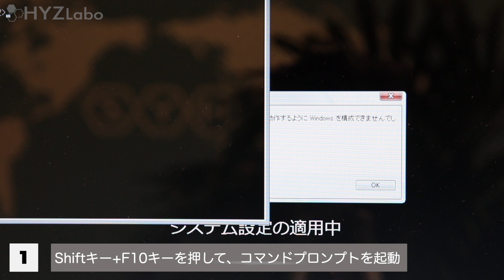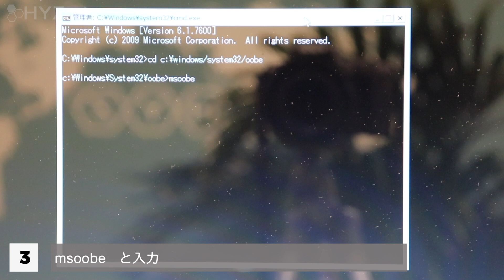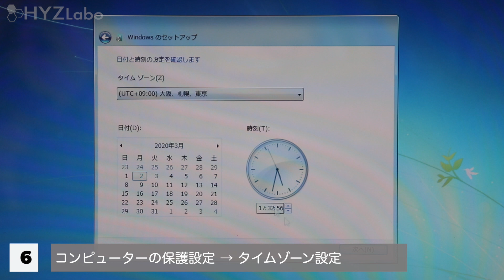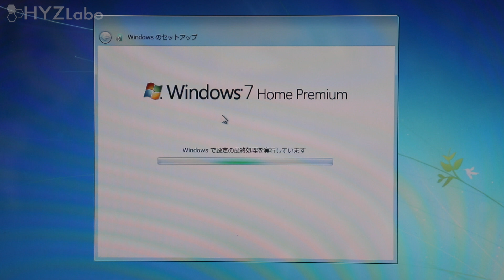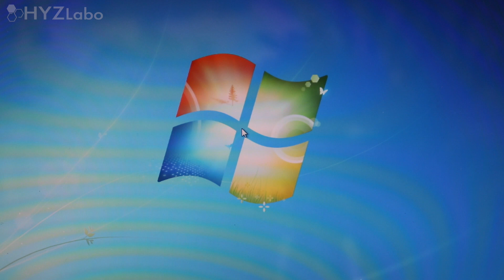【Windowsセットアップエラー!?】簡単に解決・セットアップする方法｜SONY VAIO VGN-NW51FB【ハイズLabo】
パソコンの初期化をして、さあセットアップ！という時にエラーが発生したことはありませんか？

案の定、このパソコンでも「このコンピューターのハードウェアで動作するようにwindowsを構成できませんでした。」というエラーが発生しました。

OKボタンを押して、再起動してもエラーとなり永遠に繰り返すだけで、Windowsセットアップに進めない状態に陥りました。

しかし、安心してください！エラーを回避して、簡単にWindowsセットアップへ進む方法があります。

今回はエラー発生時のWindowsセットアップ方法を最後までご紹介します。

★前回の動画はこちら↓
【ローコストで爆速!!】HDD→SSDへ交換＆クローン作成方法｜SONY VAIO VGN-NW51FB【ハイズLabo】：

➤ 【Windowsアップデートエラー!?】デバイスドライバーのインストールで簡単に解決する方法!!：